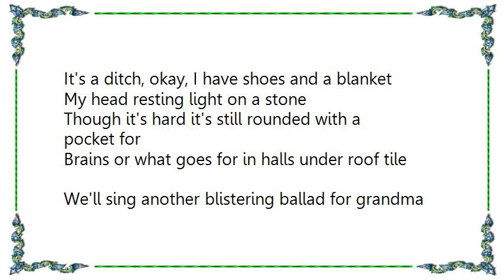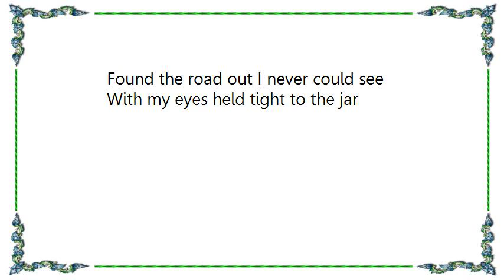Kelly Joe Phelps - Tight to the Jar Lyrics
[Lyrics Kelly Joe Phelps - Tight to the Jar]
It's a ditch, okay, I have shoes and a blanket
My head resting light on a stone
Though it's hard it's still rounded with a pocket for
Brains or what goes for in halls under roof tile
We'll sing another blistering ballad for grandma
Melody sweet till it rolls out the ear
And the beer flows free as advice
With a tight hand holding the jar

The mud cakes my chin strap, fills up my cuffs
As I plod, now, from creek edge to street side
As it dries I can whittle it little by little
Hey, look, now I'm light as a bee
Those gray clouds mean nothing to one such as I
Though shadows stand tall as some school master whack
On the back of a well intentioned quiet kid
Arms held fast to the jar

And it's slow, so slow the idea
The coming around of a sensible word
It hovers and shakes like a hummingbird wing
At the end of a long hot year

Fry up that supper, we'll kill it for breakfast
Turn the table down side and crazy
With the legs up, the women up, the men up to Church for the spirit,
The hen yard, the bent steel Tack wrap
It's a ditch, yeah, I know that. And, I do wonder
How that bright faced, ten year old me of a boy
Found the road out I never could see
With my eyes held tight to the jar